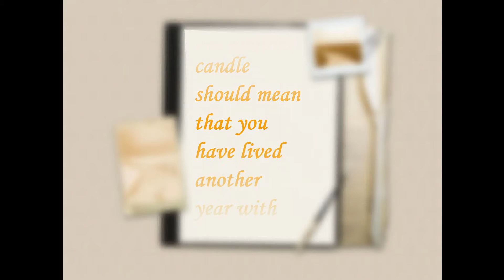Birthday's Sweet Memories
21st birthday of mine.
Lots of fun with varsity and hostel friends.